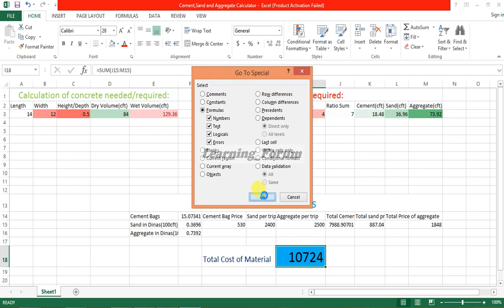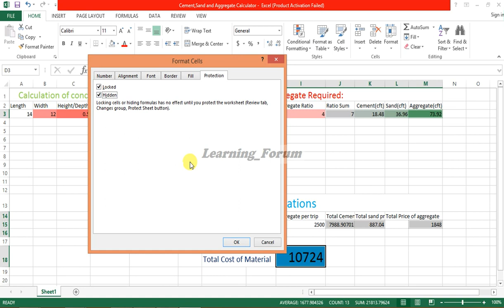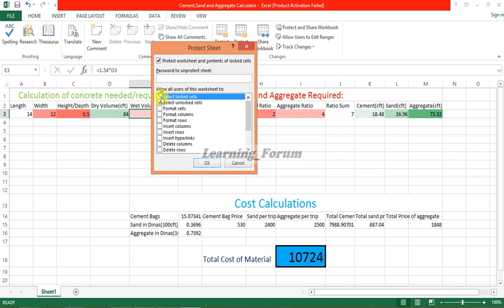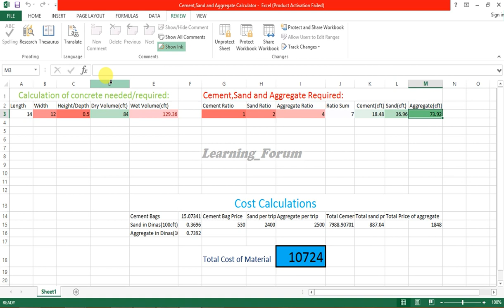How to hide formulae in Excel sheet